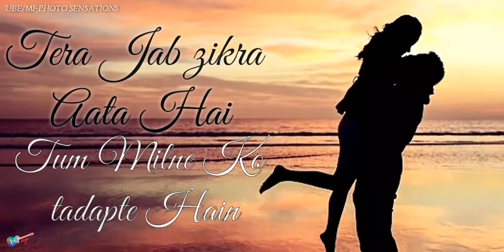Hue Bechain || Female Version || WhatsApp Status || 30 Seconds Status lyrics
I'll Upload Daily Videos

THANKS Of U All

And I'm Working On My Application That Also Coming Soon

THANKS FOR Everything LOVE YOU ALL

Stay Safe Bye See U On Next Video